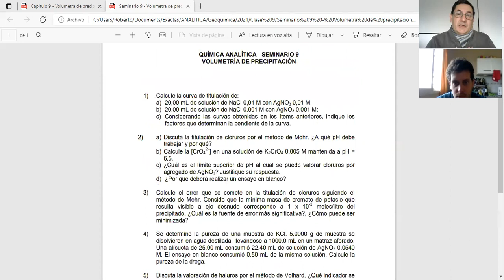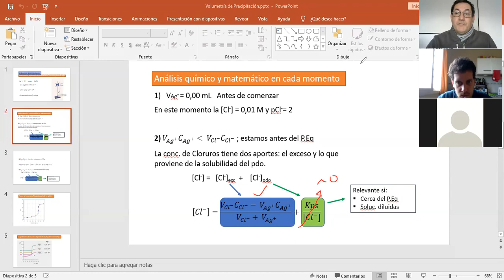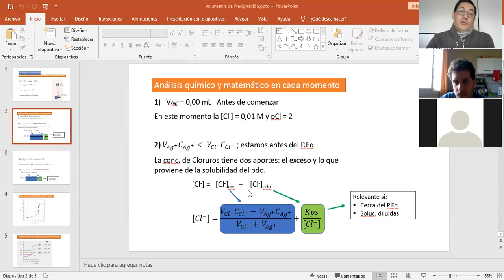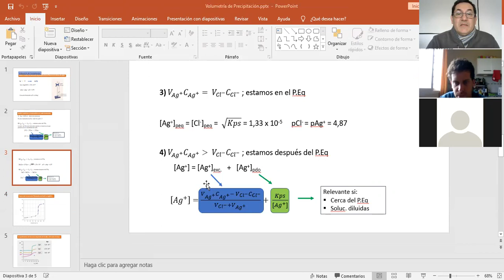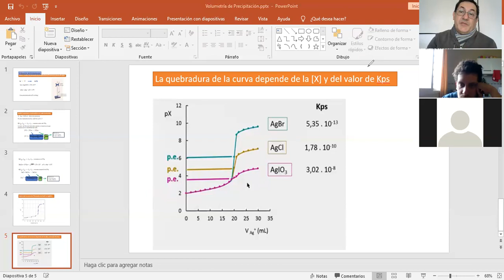Clase sobre Vol de ppción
Esta es la parte teórica sobre Vol de precipitación y la curva correspondiente